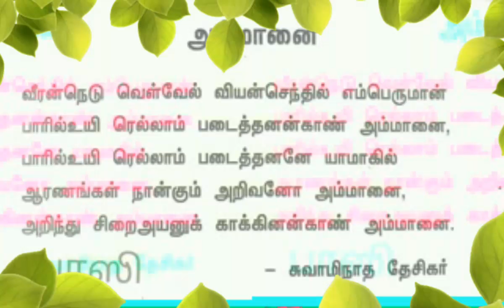7-_அம்மானை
Bhasi GHS Thachoor